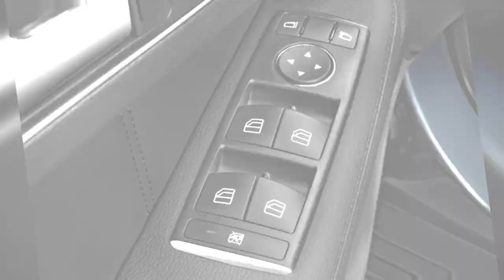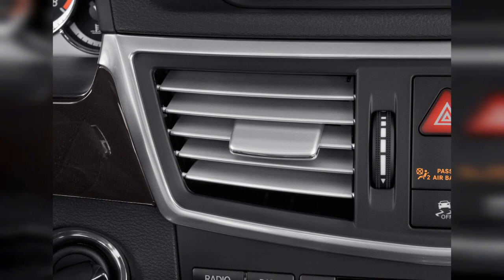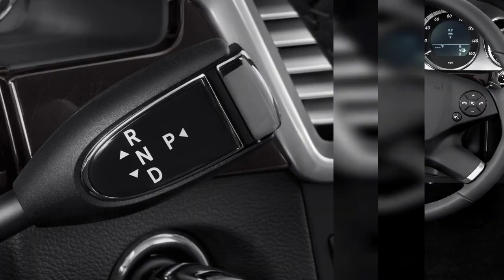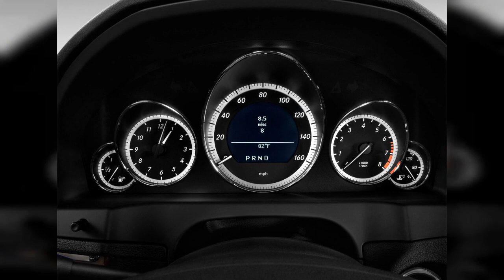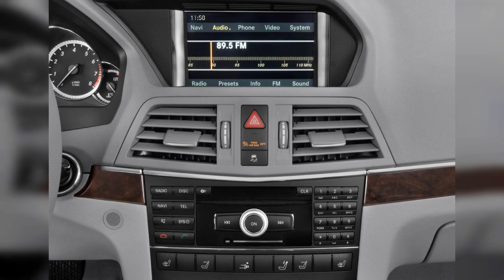2012 Mercedes-Benz E Class | FULL TOUR | Interior and Exterior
The 2012 Mercedes-Benz E Class models have sharper driving appeal than in the past, while also returning to the classy interior appointments and vault-like construction that have made them longtime luxury... Find out why the 2012 Mercedes-Benz E Class is rated 8.2 by  experts.
0:00 - Intro
0:00:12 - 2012 Mercedes-Benz E Class 4-door Wagon Sport 3.5L 4MATIC Headlight
0:00:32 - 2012 Mercedes-Benz E Class 4-door Sedan Sport 3.5L 4MATIC Door Handle
0:00:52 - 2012 Mercedes-Benz E Class 2-door Coupe 3.5L RWD Tail Light
0:01:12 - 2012 Mercedes-Benz E Class 2-door Cabriolet 3.5L RWD Tail Light
0:01:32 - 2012 Mercedes-Benz E Class 4-door Sedan Sport 3.5L 4MATIC Wheel Cap
0:01:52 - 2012 Mercedes-Benz E Class 4-door Wagon Sport 3.5L 4MATIC Door Controls
0:02:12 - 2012 Mercedes-Benz E Class 2-door Coupe 3.5L RWD Mirror
0:02:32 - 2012 Mercedes-Benz E Class 2-door Cabriolet 3.5L RWD Tail Light
0:02:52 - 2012 Mercedes-Benz E Class 2-door Coupe 3.5L RWD Wheel Cap
0:03:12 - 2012 Mercedes-Benz E Class 2-door Cabriolet 3.5L RWD Door Controls
0:03:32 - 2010 Mercedes-Benz E550 sedan
0:03:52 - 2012 Mercedes-Benz E Class 4-door Wagon Sport 3.5L 4MATIC Door Handle
0:04:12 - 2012 Mercedes-Benz E Class 2-door Coupe 3.5L RWD Air Vents
0:04:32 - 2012 Mercedes-Benz E Class 4-door Sedan Sport 3.5L 4MATIC Air Vents
0:04:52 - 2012 Mercedes-Benz E Class 4-door Sedan Sport 3.5L 4MATIC Mirror
0:05:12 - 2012 Mercedes-Benz E Class 4-door Sedan Sport 3.5L 4MATIC Door Controls
0:05:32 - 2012 Mercedes-Benz E Class 2-door Cabriolet 3.5L RWD Mirror
0:05:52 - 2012 Mercedes-Benz E63 AMG Wagon
0:06:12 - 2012 Mercedes-Benz E63 AMG Wagon
0:06:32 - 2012 Mercedes-Benz E63 AMG Wagon
0:06:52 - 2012 Mercedes-Benz E350 4Matic Coupe
0:07:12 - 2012 Mercedes-Benz E Class 2-door Cabriolet 3.5L RWD Grille